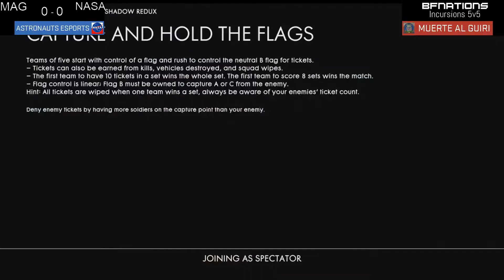Muerte al Guiri vs Astronauts esports | Incursions 5v5 | Divisions EU XB1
BFNations TV is a platform where we archive our Twitch streams to. You can find competitive eSports matches with commentary and Battlefield gameplay here.

1:15 1st round
22:19 2nd round

Date: 25/5/2018
Commentators: Kamaka18 & ChaosZake
Streamer: Kamaka18

►BFNations - The biggest and fastest growing Battlefield community connecting all players from the whole world.